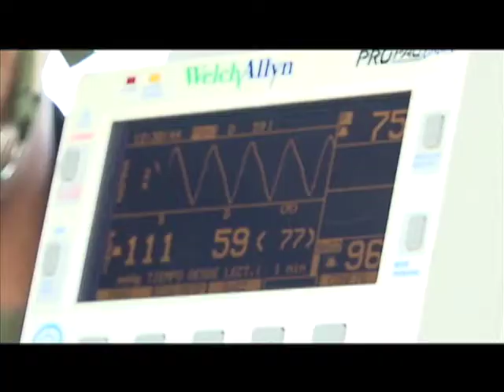Nuestros Héroes - Especial Búsqueda y Rescate en Combate (4/4)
Programa institucional del Ministerio de Defensa Nacional, Nuestros Héroes, por una Colombia grande, respetada y libre.  Emisión del 24 de agosto de 2014. Especial sobre Compañía de Búsqueda y Rescate en Combate de Aviación Ejército. En estudio está el Cabo Primero Jairo Iván Barreto Idarraga, quien es estandarizador de procedimientos tácticos,  se podría decir que es quien da el paso a paso en un procedimiento de rescate para culminar la misión con éxito. Héroe casado, con un bebe. Ingresó a la fuerza en el 2006, tiene curso de lancero, paracaidismo, primeros auxilios. Participó en la operación Sodoma donde se dio de baja al terrorista Alias "El Mono Jojoy", operación Jerarca, operación Armagedón, todos golpes a la estructura de mando de las FARC . Parte 4 de 4.